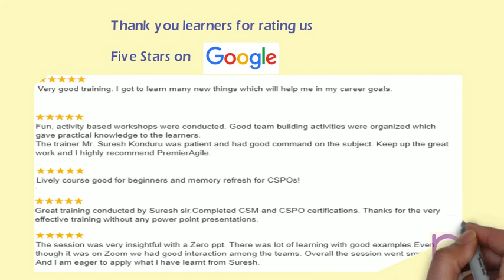PremierAgile0232 - CSPO Live Virtual Classroom by Suresh Konduru during Jan 30-31-2021